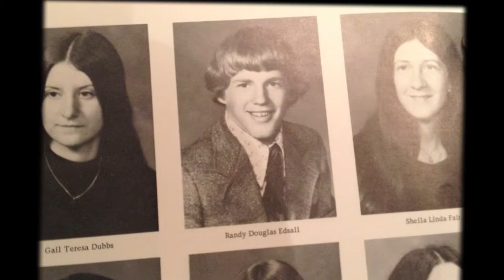Randy Edsall with MD fight song